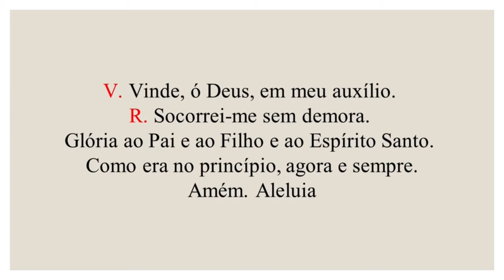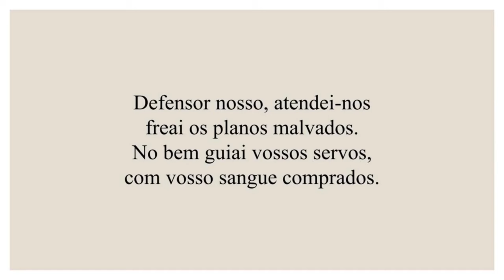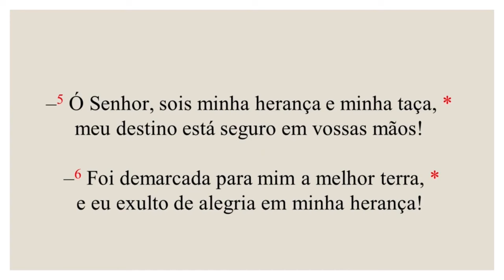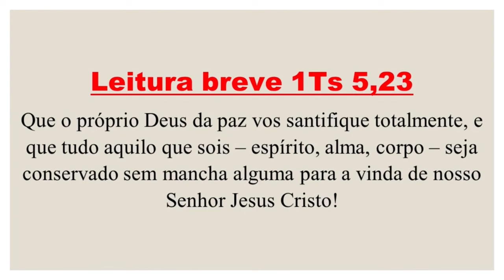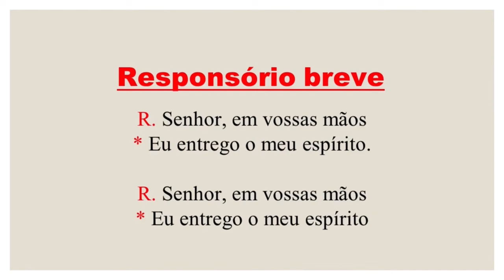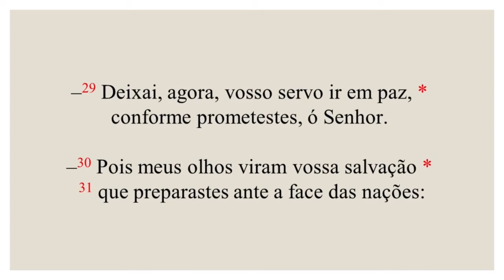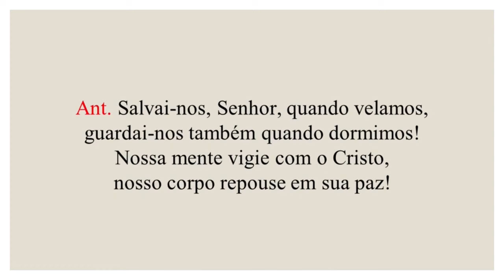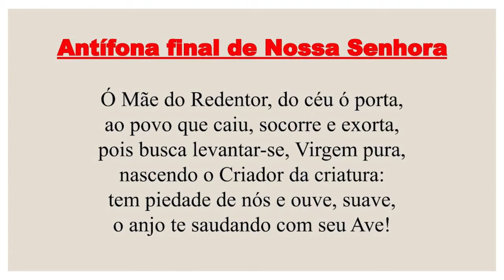Completas - 30 de Maio de 2024 | Tempo Comum | Quinta-feira